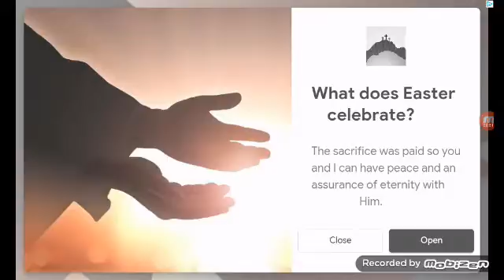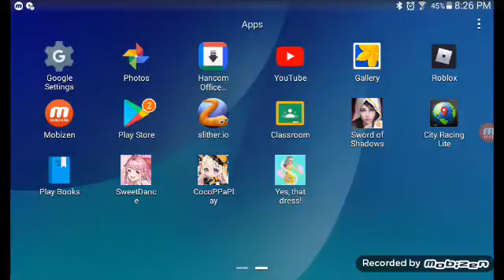Onely get yellow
This is so hard